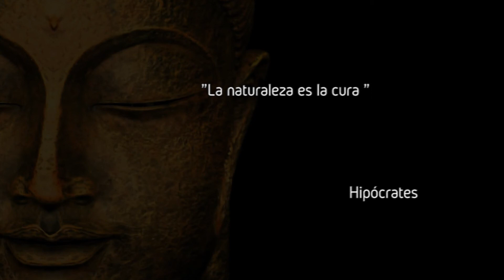En Armonía 192 Bloque 3